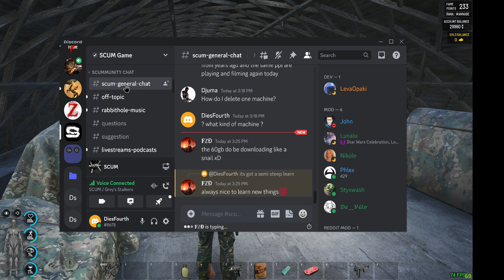B1 bunker 11 injuries all at 1 time